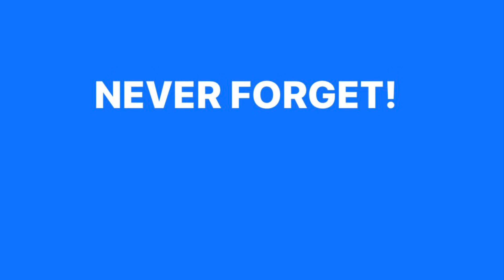The CONGO Atrocities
Congo